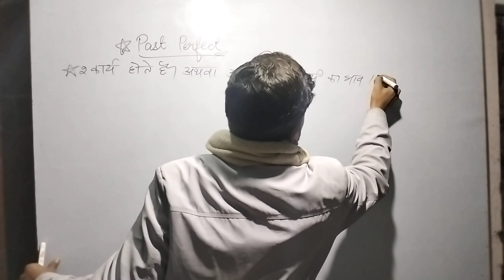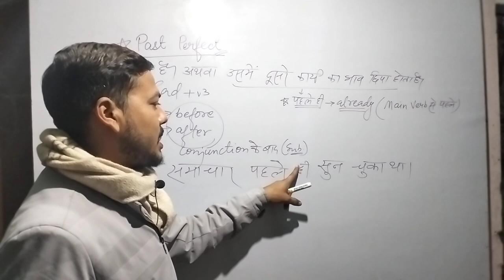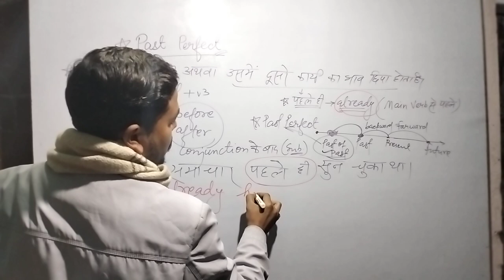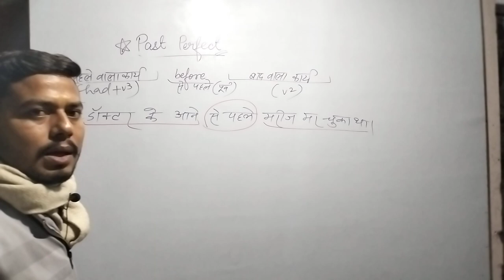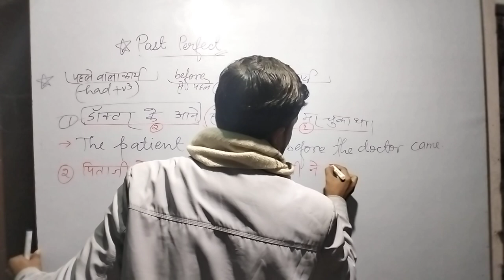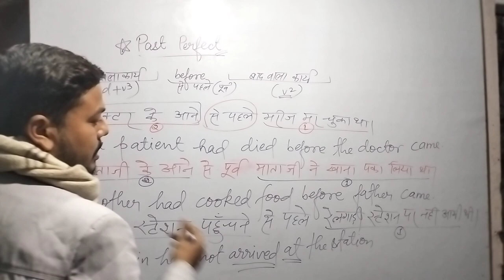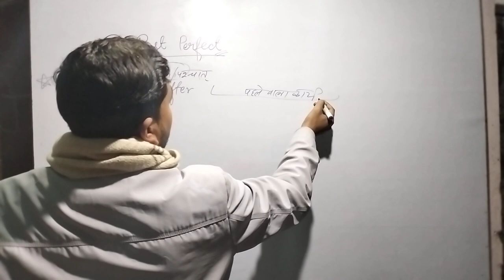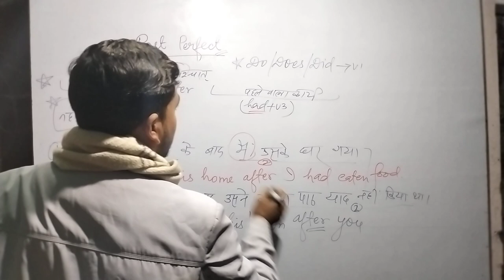Past Perfect|| Tense||Tense by-Manish Goswami Sir|| Grammar basic|| English Translation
basic translation for beginners
class 12th English translation
class 11th english translation
Tense by-Manish Goswami Sir.. Mission 90+ in English UP Board...
UP Board se related jankari aur adhik marks kaise laye.
How to write answers in English UP Board 2023.. Board papers me English ka answer Writing, tense ki madad se kaise solve kare.
UP me adhik number kaise laye...
90+ marks score Lana hai to is video ko last Tak dekhen aur iski madad se questions ka answer, Central Idea likhna, application likhna, article writing and translation karne ka behtar aur aasan tarika sikhe.
class 9th...
class 10th...
class 11th.
class 12th...
English Grammar for all students
tense for competitive classes also..

learn English in more authentic Way by Manish Goswami Sir

if you find the video helpful, please do like it
We are here for helping the students to make English Grammar and literature more interesting and easy.

2023 k UP Board ka guess papers ...
Tense fundamental.
 Tense with concept.
 Learn English Grammar.
Manish sir English Classes.
English Grammar with example.
Tense sikhne ka aasan tarika.
 Basic of Tense.
Basic of Tense part-4.
Present Indefinite Tense part-2.
A better way to learn English Grammar.
 MGSEC English Classes. Manish Goswami Sir. Manish Sir.
Tense.
Basic of Tense and it's kind.
Present Indefinite Tense sikhne ka aasan tarika.
Learn English Grammar with concept.
Learn English Grammar without rules.
Learn English Grammar with example.
Translation sikhne ka aasan tarika.
Translation in hindi by Manish Goswami Sir